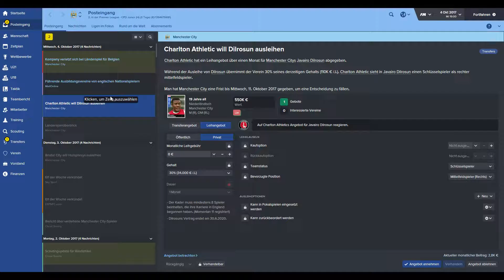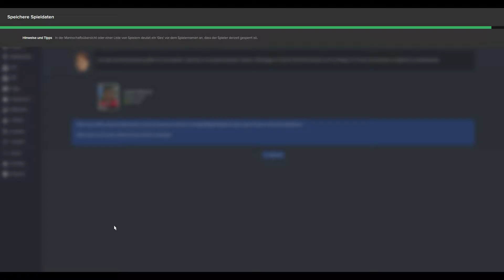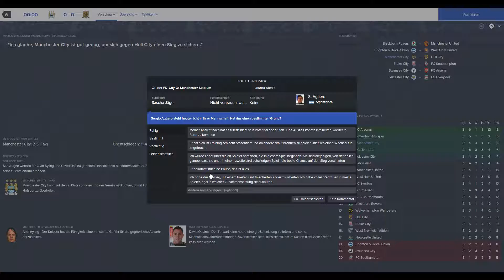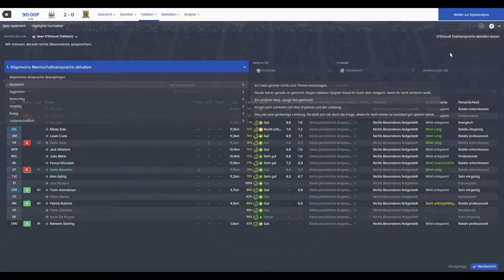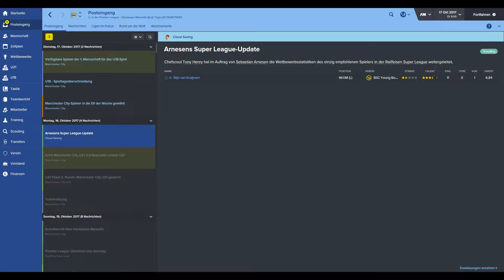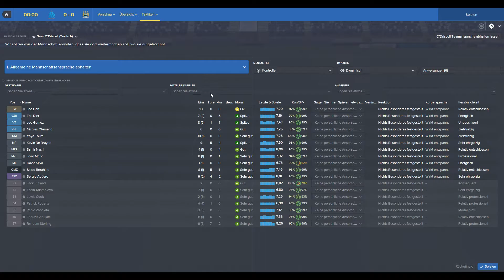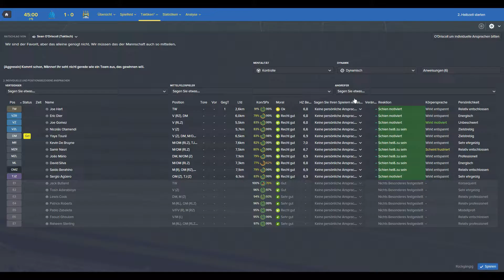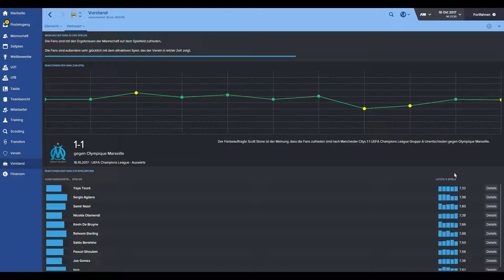#67 Football Manager 2016 (German) - Abschlussprobleme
Testspiel vs. CPD Junior (H, Urlaub)
Premier League vs. Hull City (H)
Champions League vs. Olympique Marseille (A)